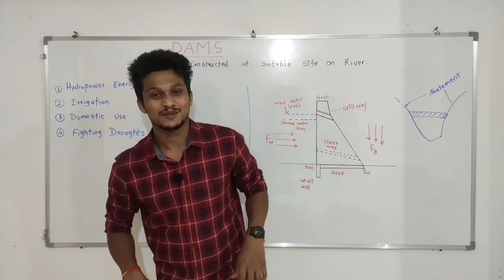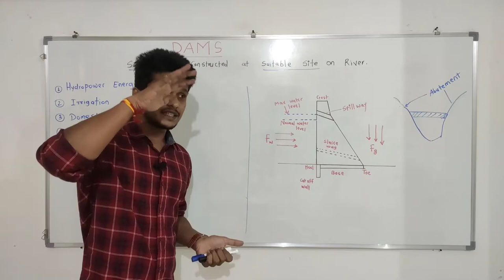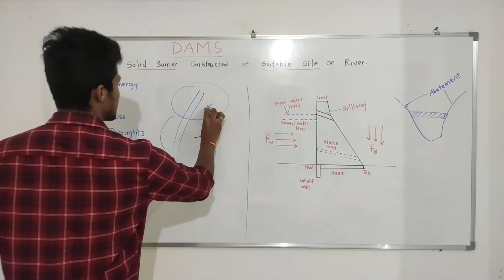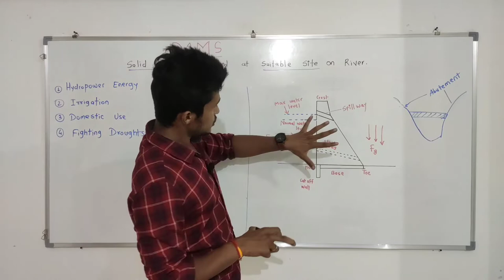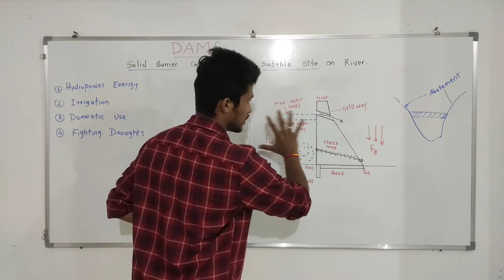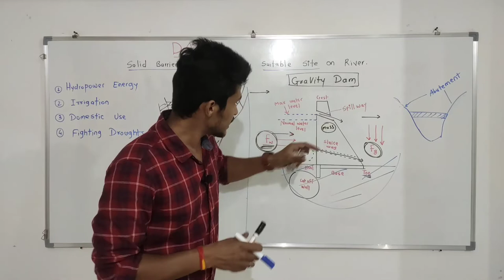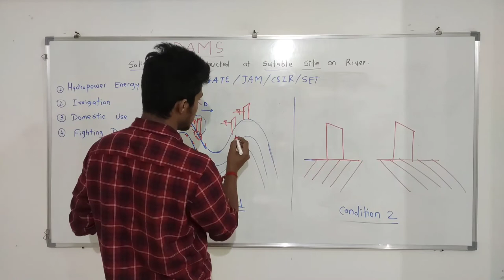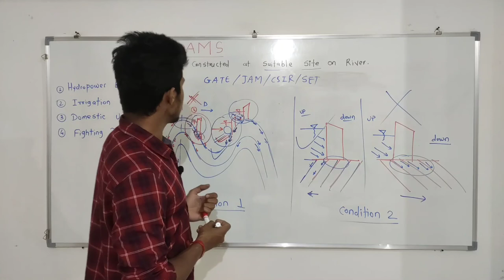Engineering Geology-1| Dams| Gravity dam| By Ruturaj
This video explains the concept "DAMS".

"Gravity dam in detail"

civil engineering geology